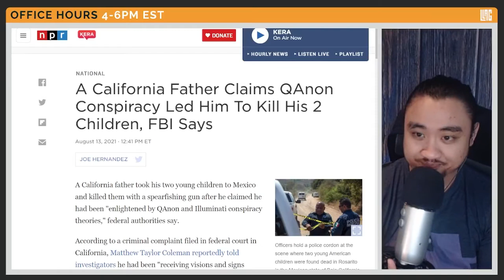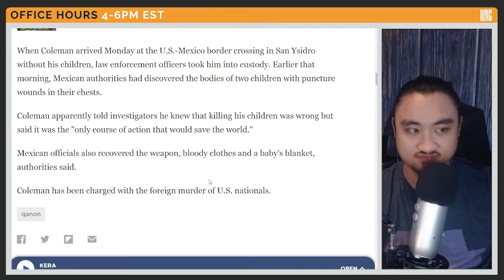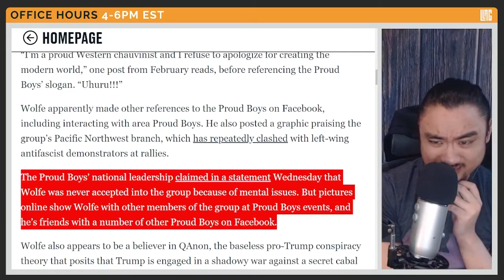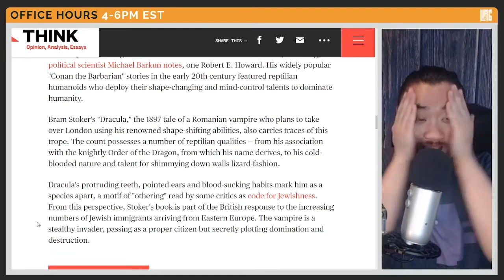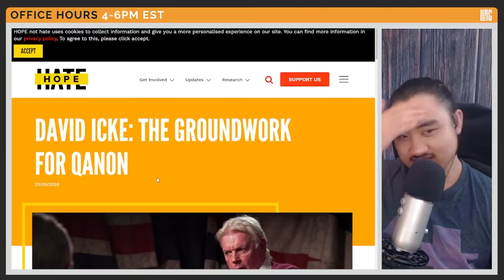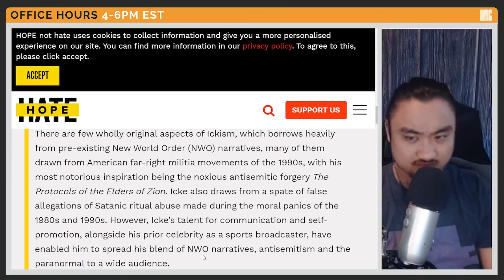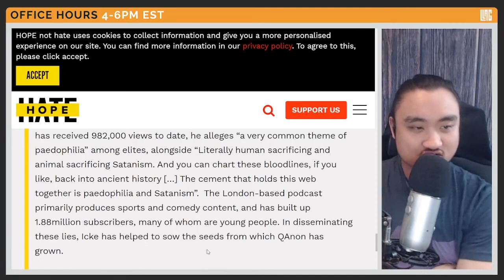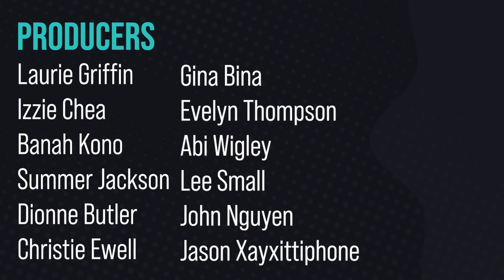QAnon Father Murders Children Over "Serpent DNA" | Office Hours #27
Most of us have enough common sense to sniff out when something is a bogus Conspiracy Theory without having to worry about showing evidence.

Flat earth? Yeah right.
Microchips in my vaccine? Stfu
5G towers spreading COVID? please stop lol.

But out of all the Conspiracy Theories out there, none of them is as ridiculous and unrealistic as the "Lizard People Exist" theory. It's an idea so pumped with sci-fi bullcrap I never really gave it much attention.

That is, until this weekend when I read about Matthew Taylor Coleman, a 40-year-old QAnon believer who confessed to the murder of his two children over claims that they had "Serpent DNA."

📘 Facebook is our home base where you can find all our livestreams and discussions on politics, culture, and identity:

💼 Are you a POC Artist, Activist, or Entrepreneur looking to create a start your own community on Social Media? Last year I started LLAG Media, an agency for POC Creatives and Progressives and I'm helping POC Creators design sustainable brands and long-lasting communities.